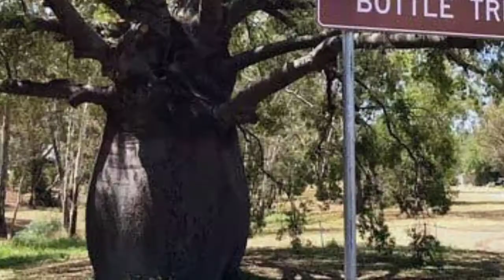Bottle Tree जहरीला पेंड़ yt facts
Bottle Tree the poison Tree.